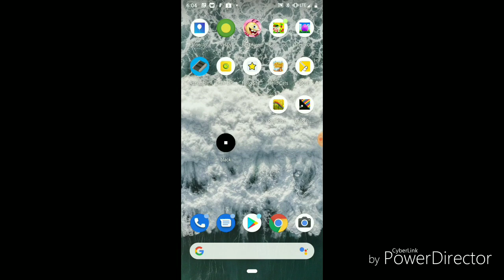app ep1 black HD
I review the game app black